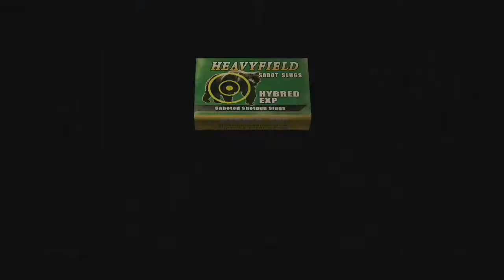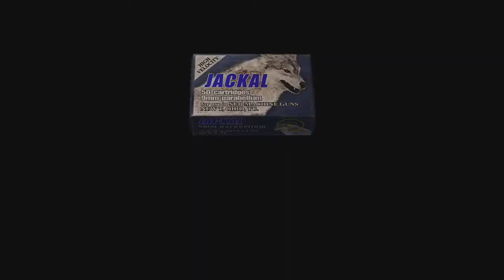Resident Evil 4 Exclusive Playthrough Pt 23 PS4 HD